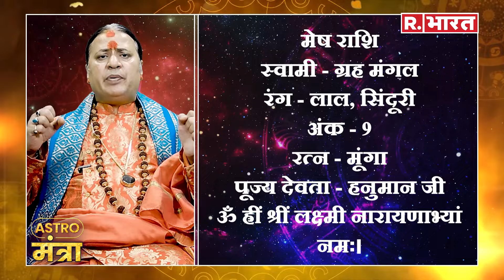15 May 2024 मेष राशि: गुस्से से होगा... | Acharya Shailesh Tiwary | Astro Mantra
15 May 2024 मेष राशि: गुस्से से होगा... | Acharya Shailesh Tiwary | Astro Mantra